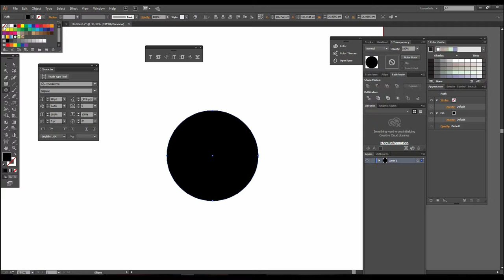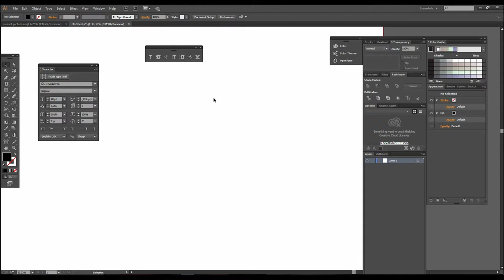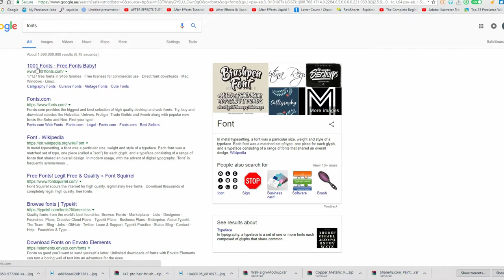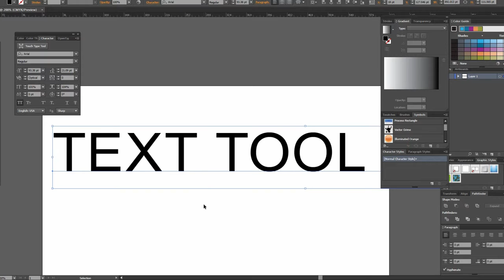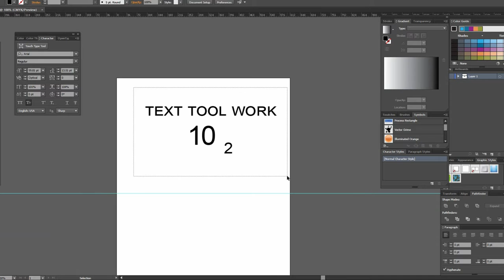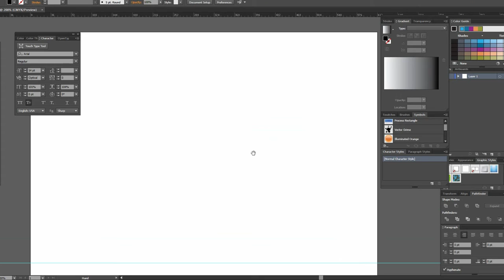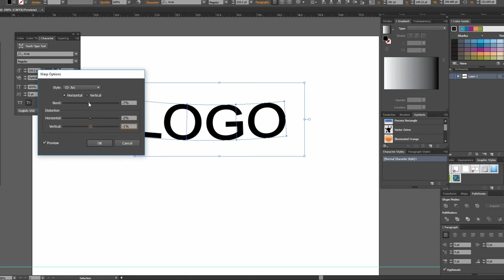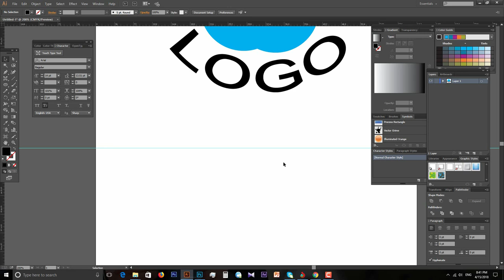Adobe Illustrator Training Class 8 - How to use Text tool in details Urdu / Hindi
In this video you can learn how to use text tool in details .Firstly I give demo of text , then I will learn you, if you have any question do comment I will guide you as soon as possible about text tool ,for more details visit my Facebook group

Hello everyone and Welcome to Artistic Mentor. Here you will learn Graphic Designing ,Video editing ,Animations (3d/2d) in Urdu / Hindi. I will share Step by Step tutorials for those who wants to become professional in the usage of these software’s.